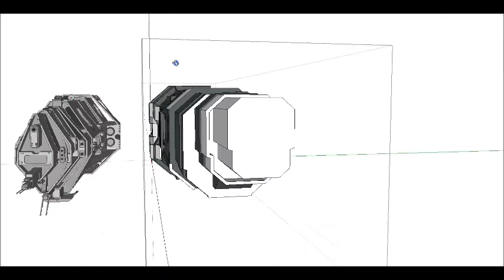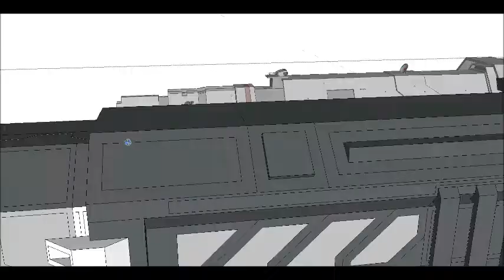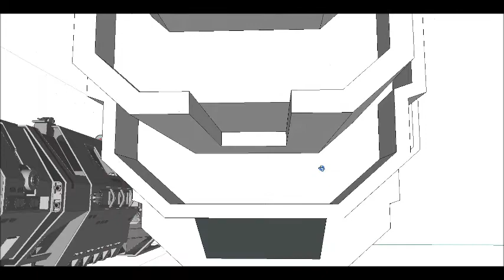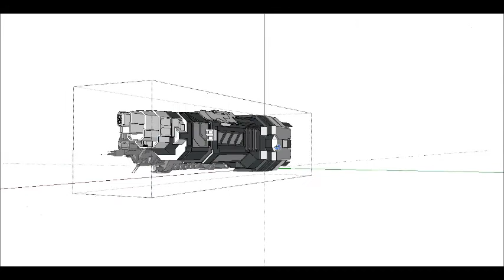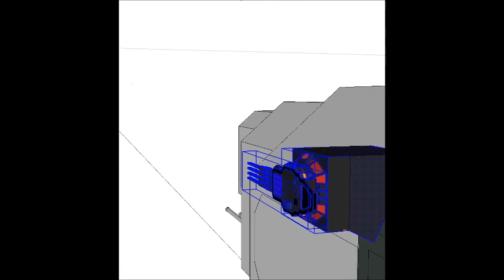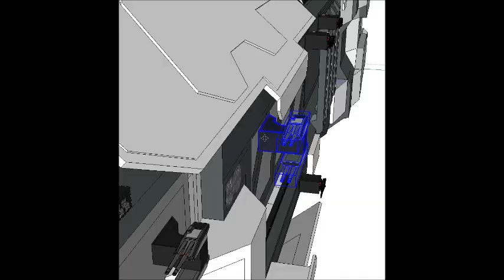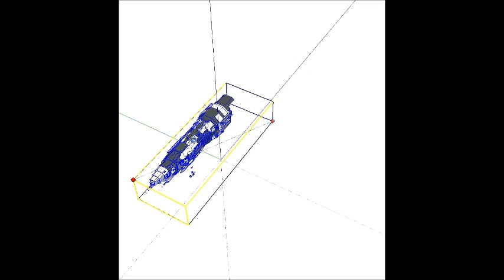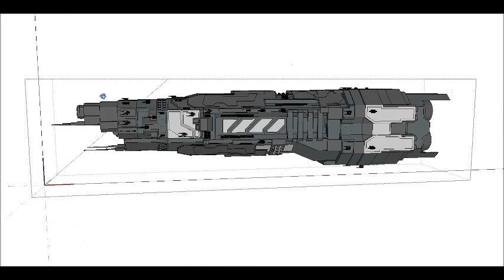Google Sketchup SpaceShip Modeling TFS-Trinity Class Battlecruiser Refit PART 2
The TFS Trinity Battlecruiser is a step up from the basic Marathon Class cruiser. While still in their experimental stage after going through a full refit, they are going to soon replace even the Marathon type 2 cruisers in the near future. The Trinity has a standard 2 MAC guns and in addition 2 large type experimental plasma PPC's. Its secondary armaments include oversized experimental high velocity/anti shield archers, standard double barreled deck guns, PDF turrets, and the newest edition of the cruiser based VIRON III Theta particle beam turrets. The ship has a special launch bay for Jaguar type fighter/bombers to launch from in the under carriage of the ship and has cruiser type experimental plasma stream engines. The new propulsion system allows the ship to nearly double the speed of the standard fusion engine. This allows for the ship to maneuver alot better in combat situations and is a plus when conducting slip space jumps. Trinity class cruisers have two forms when they are commissioned, standard operation base and its war time or combat role operation base. As shown in the video you can see there are extended armor pieces around the middle top and middle bottom portions of the ship. These are much inspired by standard frigates which have armor pieces that protect the ships engines from direct lines of fire. In this case the Trinity's have that principle implemented onto their hulls as reactive armor and as a bit of a last resort if its shields were to be taken down. As said earlier, this is only in its combat operational base and is usually only brought out when in War time or during special occasions. The reasoning behind that fact is because the armor is considered reactive due to its ability to literally deflect incoming projectiles either back at the ship that fired it or absorb it and add it to its regeneration ability.  As much of the ship is already experimental the reactive armor has just as many secrets as the engines and weapons platforms themselves. The only other ship that has this ability is the TFS-UNIVERSE, although technically the UNIVERSE doesnt exist :P still in construction somewhere deep in forerunner controlled space.

Special Thanks to Google Sketchup and Halo for the inspiration!!!